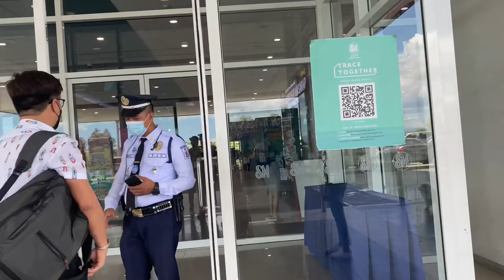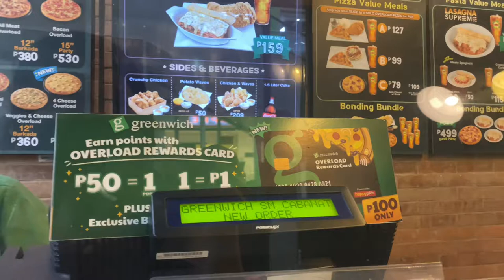Exploring SM Cabanatuan City Nueva Ecija.